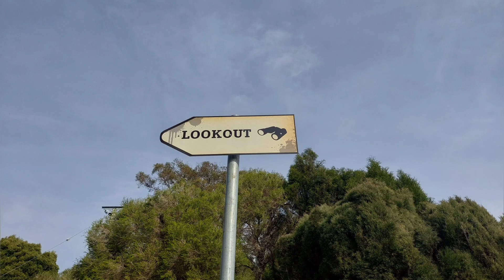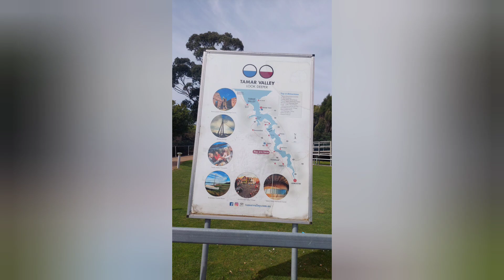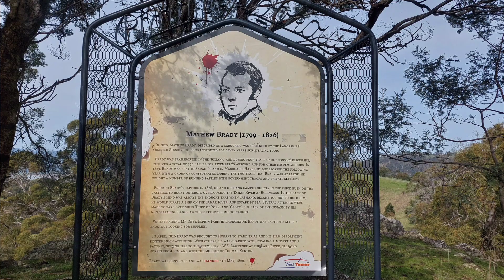Tamar Valley Lookout